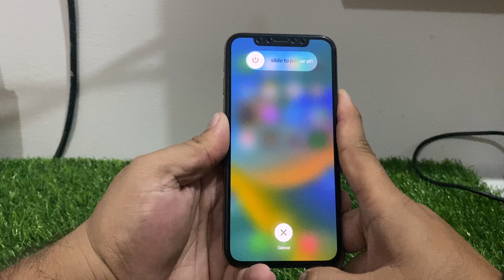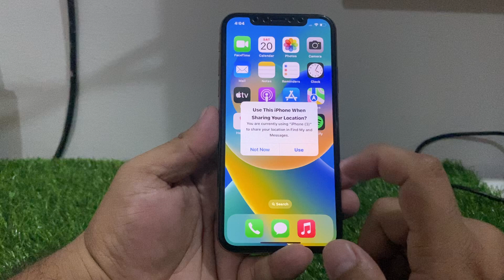Reboot iPhone X Series ! iPhone X/iPhoneXr/iPhoneXs/iPhoneXs Max Reboot ! Hard Reset iPhone X Series